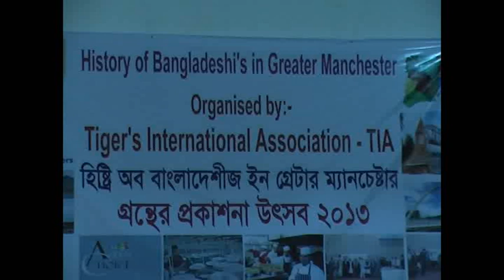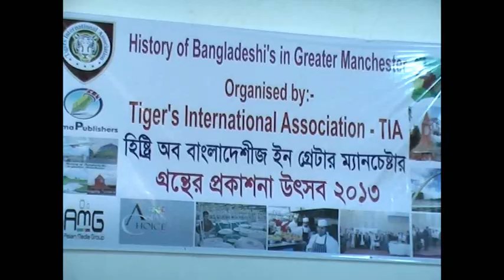History of Bangladeshis in Greater Manchester Book Launch Party held in Sylhet on 5 April 2013